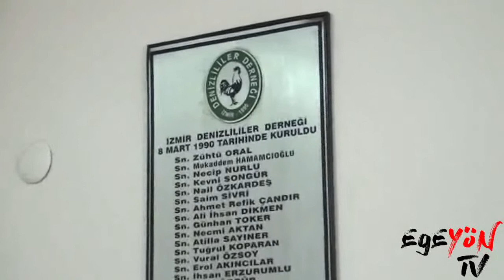Denizlililer Derneği Başkanı Veli Kasap:''İzmir ve Denizli arasında köprüyüz''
Egeyön Haber “Ege’de Dernek Başkanları” köşesinde dernek başkanlarını ziyaret ederek İzmir’deki Ege Bölgesi illerinin dernekleriyle tanışıyor. Egeyön Haber’in ilk konuğu Denizliler Derneği Başkanı Veli Kasap oldu. Derneğe Başkan olduğu süreci anlatarak derneklerin önemini, yaptıkları çalışmaları ve faaliyetlerini anlatan Denizlililer Derneği Başkanı Veli Kasap, hemşehrilerini bir çatı altında toplanarak güç birliği yapmaya ve Denizlililer Derneği’ne destek olmaya çağırdı. Konuşmasında 8 Mart 1990 yılında kurulan derneğin oluşum ve gelişim sürecine de değinen Kasap, Denizli’deki iş adamlarıyla İzmir arasında bir köprü görevi gördüklerini ifade etti.